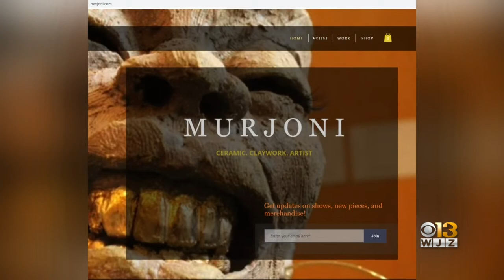Coffee With: Murjoni Merriweather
WJZ spoke to Baltimore artist Murjoni Merriweather about her latest series.